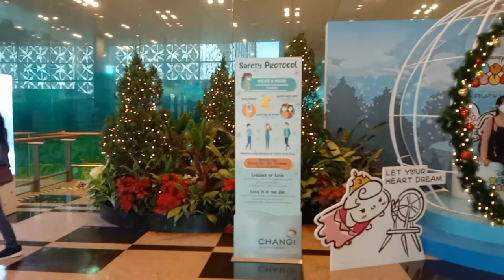Explore Jewel Changi Airport Singapore | Julie Mae Mentod